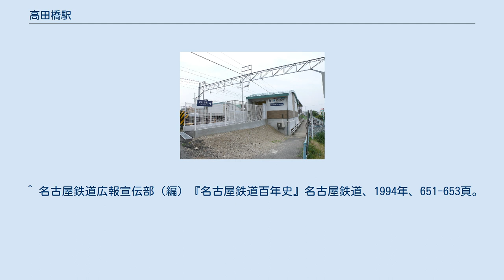高田橋駅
高田橋駅（たかだばしえき）は、岐阜県岐阜市高田二丁目にある名古屋鉄道各務原線の駅。
 4両編成対応の2面2線相対式ホームを持つ地上駅。
6両編成の普通列車は後部2両がドアカットされる。
 無人駅で、ホームの下り方端（新鵜沼駅・犬山駅方面）から出入りする。
駅集中管理システム導入駅（管理駅は名鉄岐阜駅）。
ホームは嵩上げされた。
河川の単線並列橋梁に近いため上下線の間隔が広がっている。
 駅の南側に373バス(岐阜市コミュニティバス)の「高田橋」バス停がある。
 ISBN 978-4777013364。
 ^ a b 駅時刻表：名古屋鉄道・名鉄バス、2019年3月24日閲覧 ^ 電気車研究会、『鉄道ピクトリアル』通巻第816号 2009年3月 臨時増刊号 「特集 - 名古屋鉄道」、巻末折込「名古屋鉄道 配線略図」 ^ “令和2年度 移動等円滑化取組報告書(鉄道駅) (PDF)”. 名古屋鉄道. 2021年8月13日閲覧。